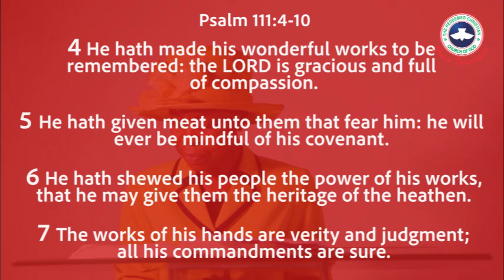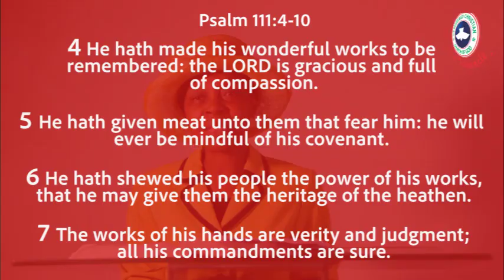Sunday School 17-01-2021